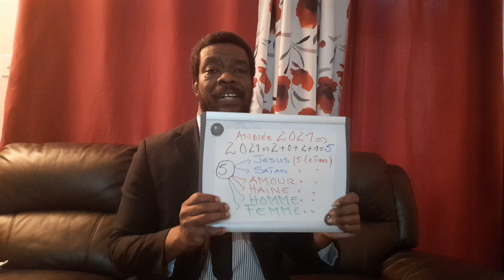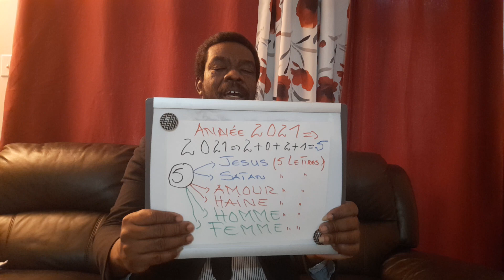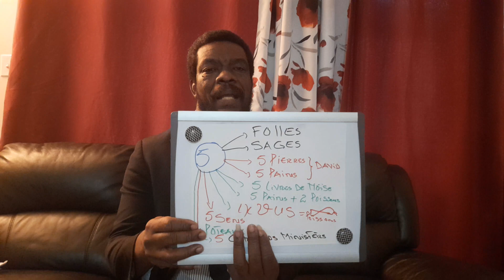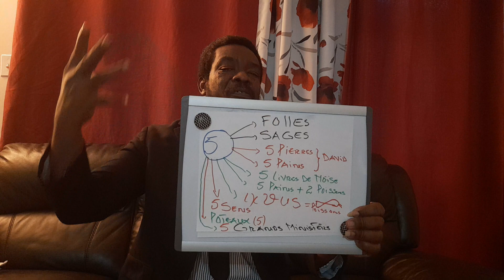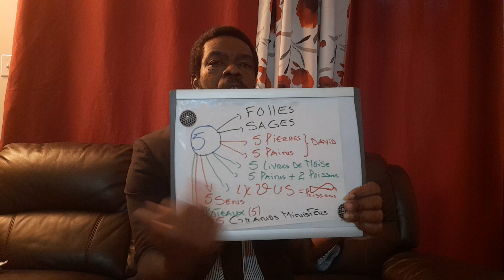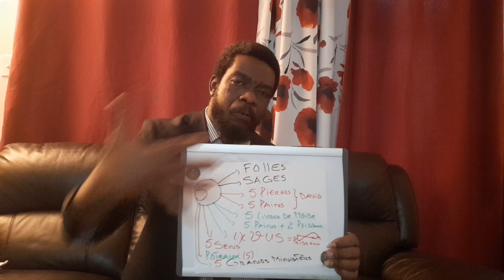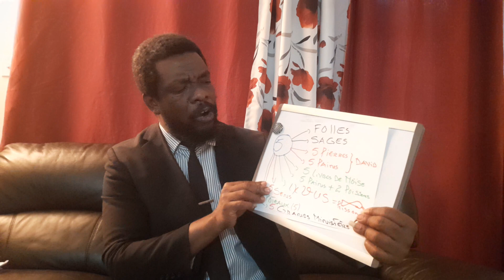2021=5 RENFORCEMENT.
pas de violence sur toute ses formes